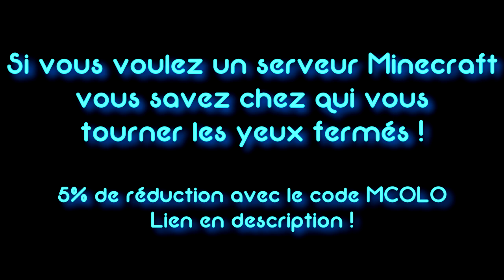Notre serveur minecraft survie avec les acolytes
💎 Liens Précieux 💎

🎥 Description Vidéo 🎥